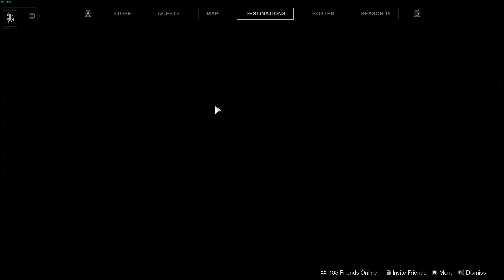Trashcan teammates deny my solo queue flawless run...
big sadge